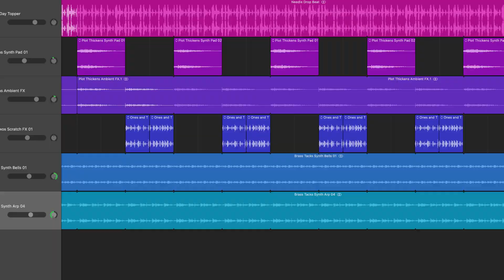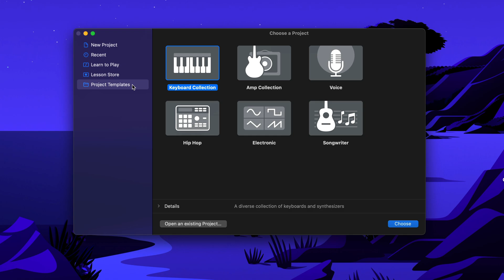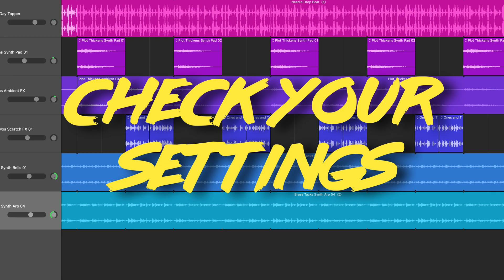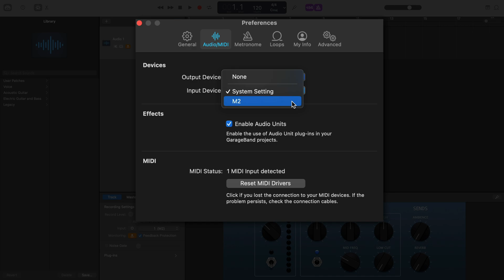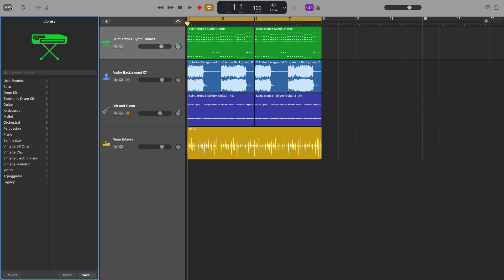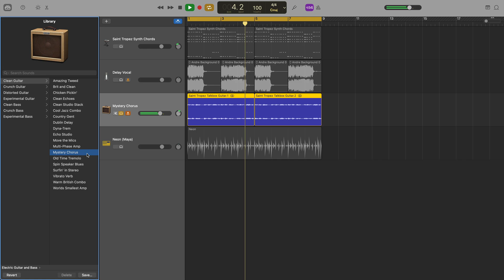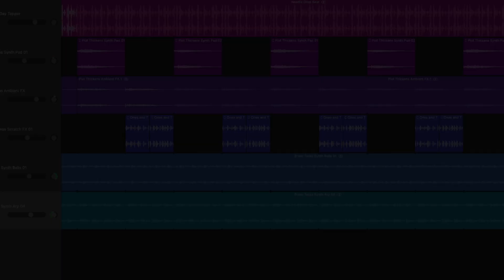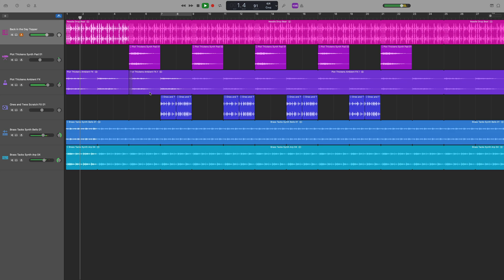How to Use GarageBand // Tutorial for Beginners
Here's everything you need to get started with GarageBand

Do you want to learn how to use GarageBand on Mac? This tutorial is the perfect introduction to GarageBand on Mac. In this GarageBand tutorial, you'll learn how to set up your project, discover different GarageBand track types as well as advice on how to tweak your project's settings.

You will also learn how to use the GarageBand sound library and discover how to access lots of free sounds.

GarageBand Tutorial for Complete Beginners

———TIMESTAMPS———

Intro - 00:00
Set Up Your Project - 00:27
Track Types - 01:23
Check Your Settings - 02:29
Library - 04:43
Extra Sounds - 06:10
Bonus Tip! - 06:55

———FREE GUIDES———

———GEAR———

———SOCIALS———